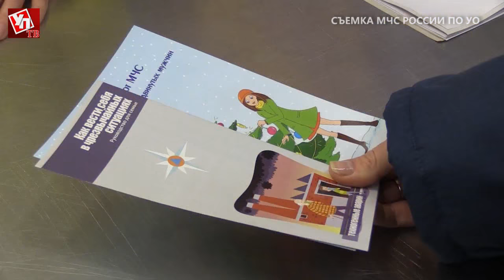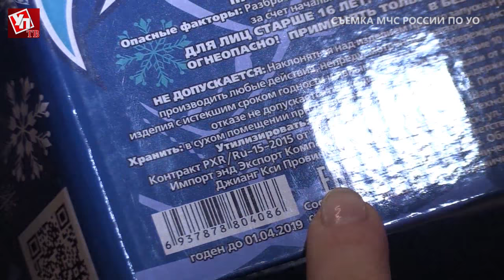Что нужно знать при покупке пиротехники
Салюты и фейерверки уже давно стали неотъемлемыми атрибутами Нового года. В преддверии праздников прилавки магазинов забиты различной пиротехникой. Как выбрать качественную продукцию, чтобы не омрачить новогоднюю ночь неприятным инцидентом, «Ульяновской правде» рассказали сотрудники МЧС.